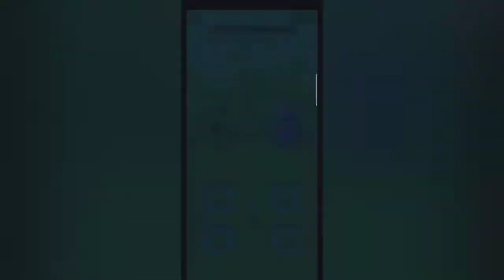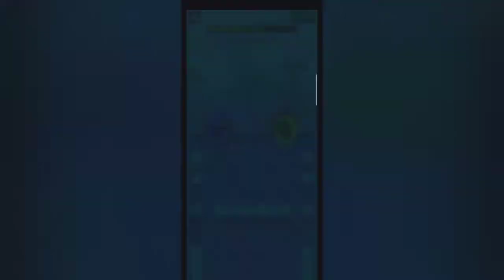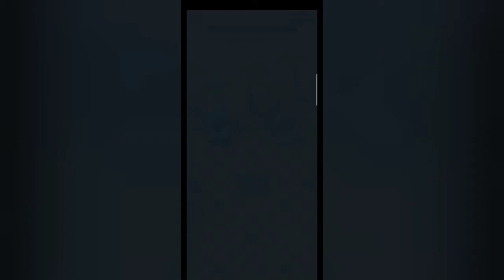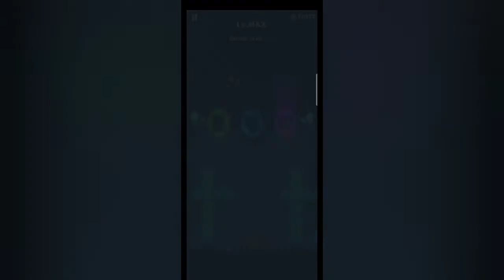Archero Ancient Maze Extreme Mode ! Clear level 1-100 | Guide and Tips | Best Skills F2P Phoren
Hi guys so I made this video about the event Ancient Maze in Archero where there are 3 different stages of difficulty. If you notice in the video that I didn't usually enters the Green Portal it's because it  always contains very strong  Mobs and makes you to not easily avoid them when they bump on you. I also noticed that the Purple Portal contains normal mobs who you can easily defeat though it had sometimes Strong mobs but it doesn't the same as the mobs in the Green Portal . I also enter Blue Portal sometimes when there's no Purple Portal. So if it's up on you if you follow my tips and guide . I hope this will help specifically to those players who are just recently playing this enjoyable game .

Keep Safe Archero Players